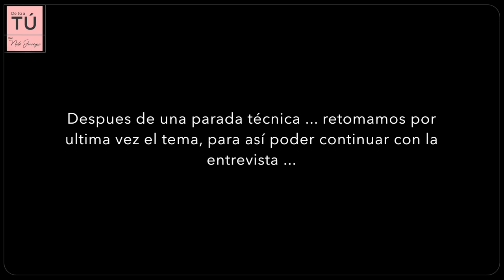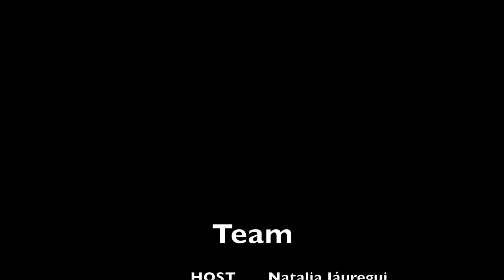T1. | Ep. 6 | DE TU A TU | VIVIAN HURTADO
🎥 Utilizo una cámara Canon 5D Mark II para grabar